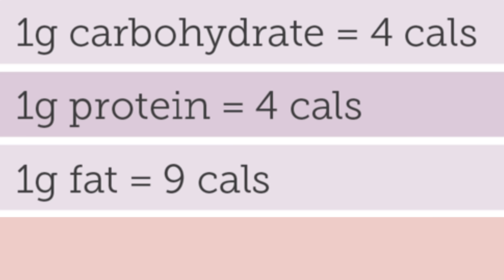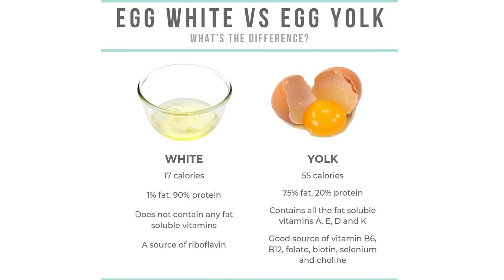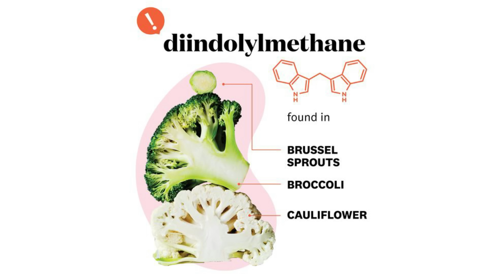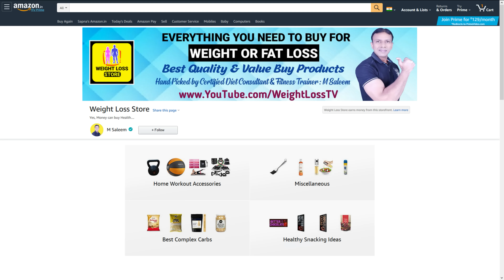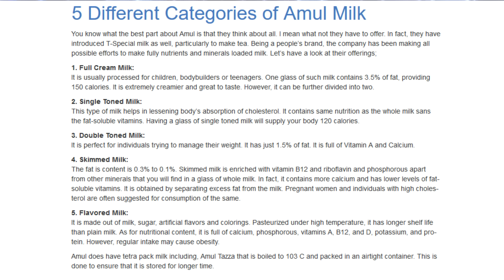Kapil Sharma Weight Loss Secret | Diet | Workout | Weight Loss Tips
You will learn all the weight loss secret and receive lots of weight loss motivation, and if followed correctly, you can start your weight loss journey easily to achieve a great weight/ belly-fat loss results, along with improved health and fitness level. Watch & follow Weight Loss TV to be fit & enjoy life to the fullest.

✅️ for ‘𝑶𝒏𝒍𝒊𝒏𝒆 𝑾𝒆𝒊𝒈𝒉𝒕 𝑳𝒐𝒔𝒔 𝑷𝒓𝒐𝒈𝒓𝒂𝒎’ (Paid) 👇
WhatsApp ‘JOIN’ to +91 𝟲𝟮𝟲𝟰𝟭𝟱𝟮𝟱𝟲𝟰 or

✅ Buying links of Top-10 𝐖𝐞𝐢𝐠𝐡𝐭 𝐋𝐨𝐬𝐬 𝐏𝐫𝐨𝐝𝐮𝐜𝐭𝐬 :

1. Whey Protein
2. Apple Cider Vinegar
3.  Omega 3 (Fish Oil)
Omega 3 (Vegan/Vegetarian)
4. Green Tea
5. Green Coffee
6. Multivitamin
7. Stevia
8. Ashwagandha
9. Steel Cut Oats
10. Quinoa

𝑴 𝑺𝑨𝑳𝑬𝑬𝑴
𝑪𝒆𝒓𝒕𝒊𝒇𝒊𝒆𝒅 𝑫𝒊𝒆𝒕 𝑪𝒐𝒏𝒔𝒖𝒍𝒕𝒂𝒏𝒕 &

The content is not intended in any way as a substitute for professional medical advice, diagnosis or treatment. Regardless of your current state of health, always seek the advice of your physician or other qualified health care provider with any questions you may have regarding your current health condition, a medical condition or treatment, and before undertaking a new health care regimen. Never disregard professional medical advice or delay in seeking it because of something you have learned on this channel.